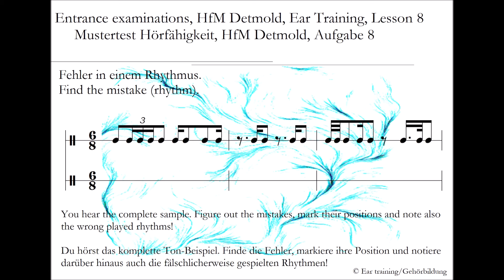Mustertest Hörfähigkeit, HfM Detmold, Aufgabe 8 | Ear training | Gehörbildung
Entrance examinations, HfM Detmold, Ear Training, Lesson 8

Entrance examinations

Aufnahmeprüfungen